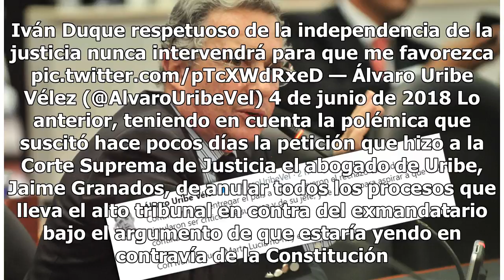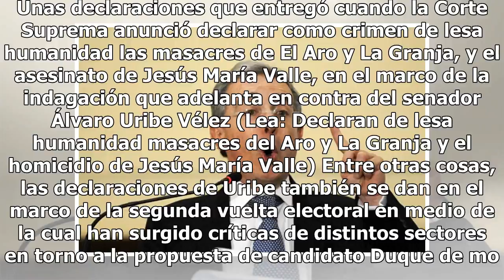Álvaro Uribe: “Iván Duque nunca intervendrá judicialmente para favorecerme”